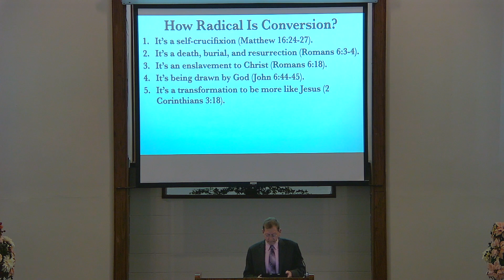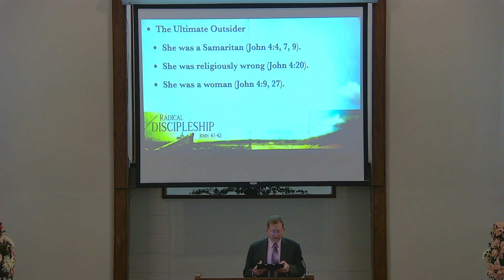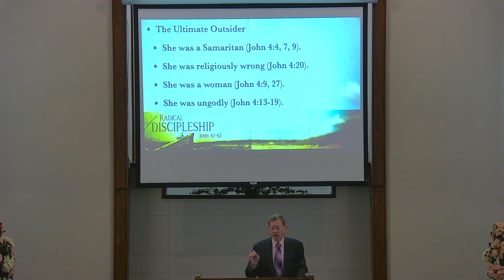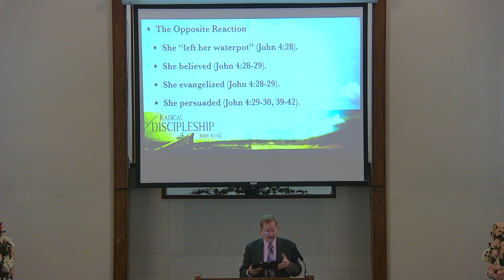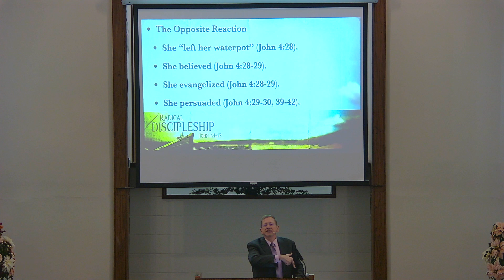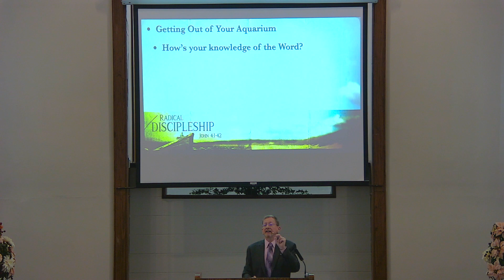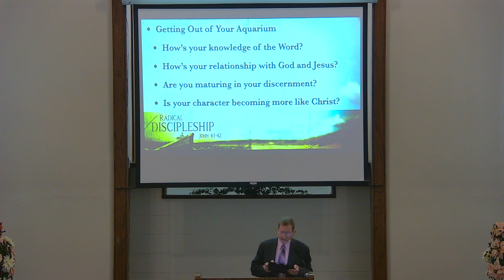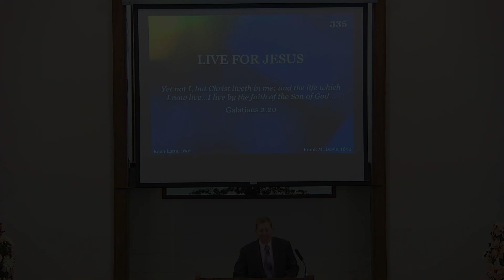Radical Discipleship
No one wants to be called a radical, but Jesus calls us to radical discipleship. This is shown by the response of the woman at Jacob’s well in John 4:1-42. Listen to learn why you need radical discipleship in your life.